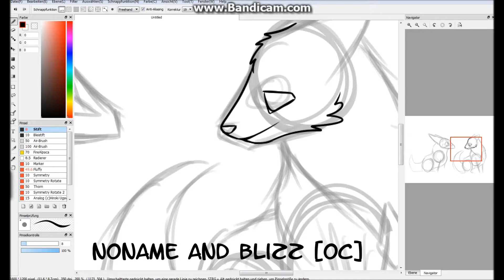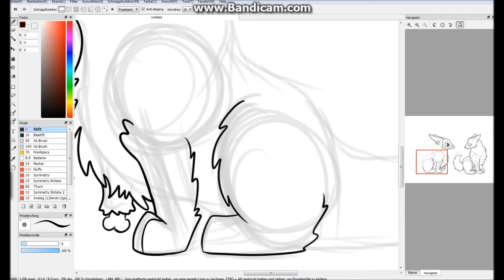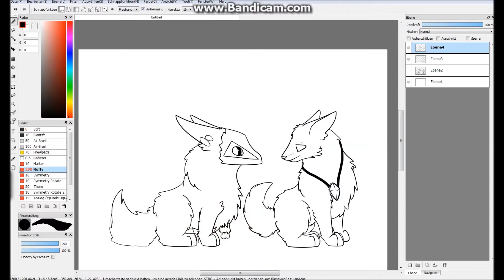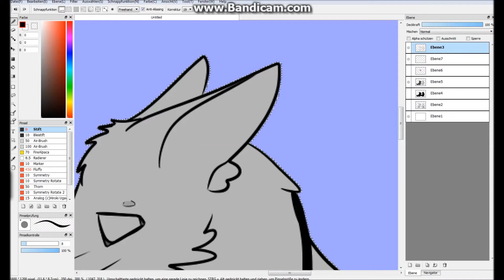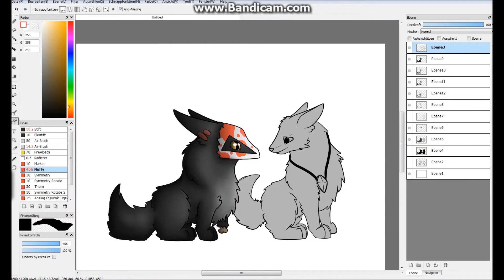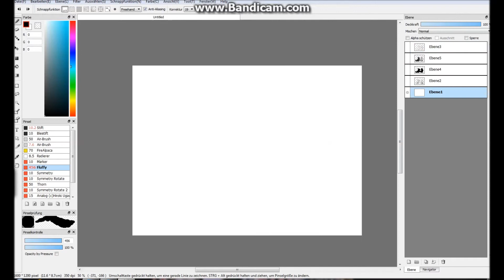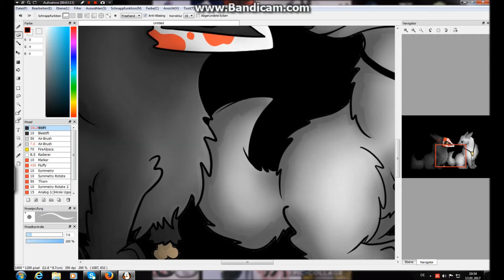Noname and Blizz OC ~ Speedpaint digital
songs: by MrSuicideSheep

Intuos Wacom (drawing tablet)